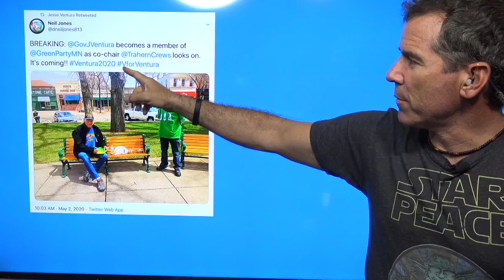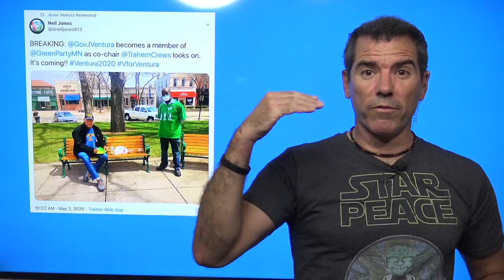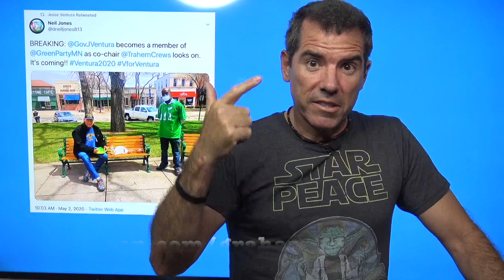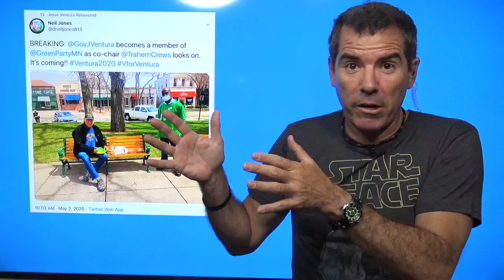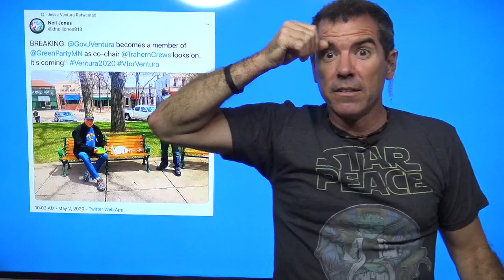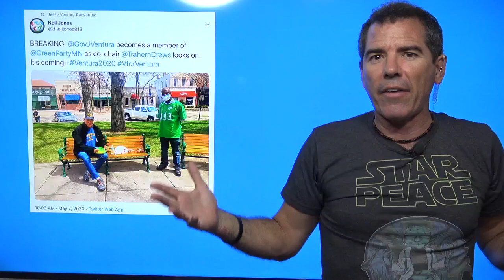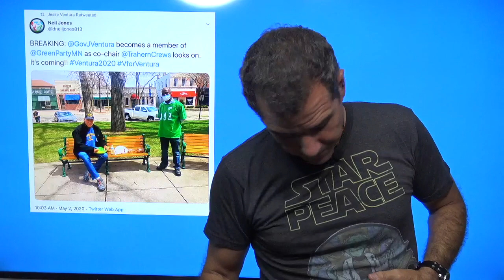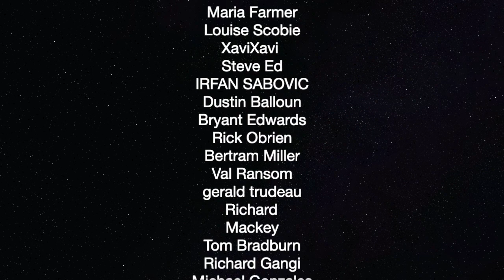Green Party Needs To Engage Working Class Voters — The Political Vigilante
Graham breaks down the Green Party and what they are doing wrong.